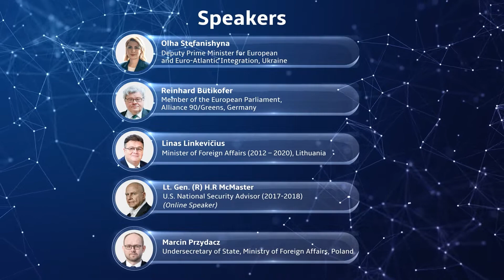2021 Warsaw Security Forum (DAY 2) – 8 – Panel Discussion (Energy Security)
2021 Warsaw Security Forum – Day 2 – European Energy Security and Lessons Learnt from Nord-Stream 2